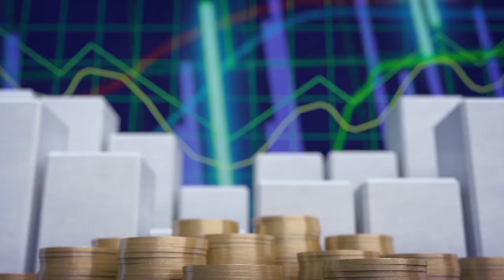Los graduados del posgrado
Entrevista con la directora de la escuela de Economía Isabel Cristina Araya y Carlos Palma, el Decano de la facultad de Ciencias Económicas,  ambos de la Universidad de Costa Rica.